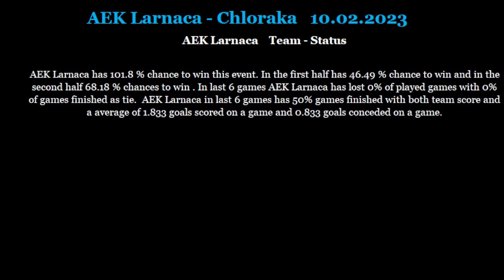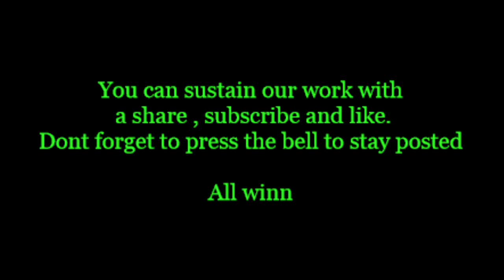AEK Larnaca-Chloraka 10 02 2023 betting tips and analis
Betting tips and analis for AEK Larnaca-Chloraka 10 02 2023
Beting tips,betting analis,betting tips and analis for AEK Larnaca-Chloraka 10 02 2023